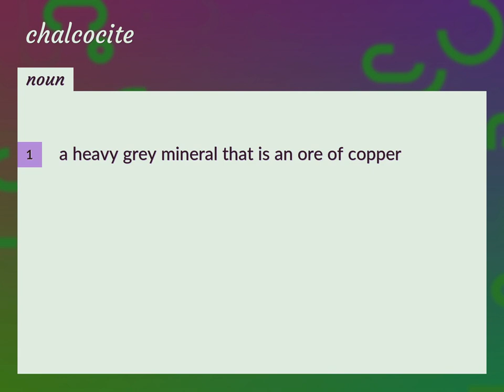Chalcocite | meaning of Chalcocite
What is CHALCOCITE meaning?